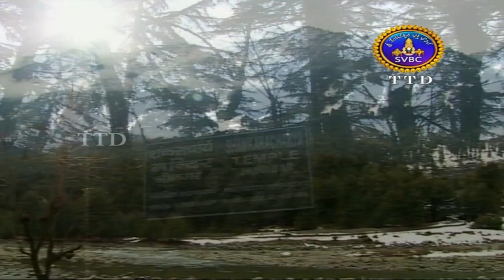శిలారూపంలో ఉండే ఈ శక్తిపీఠాన్ని చూడండి ! || SVBC TTD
శిలారూపంలో ఉండే ఈ శక్తిపీఠాన్ని చూడండి ! - The history of Saraswati temple in Kashmir - Saraswati Devi  Temple in Kashmir